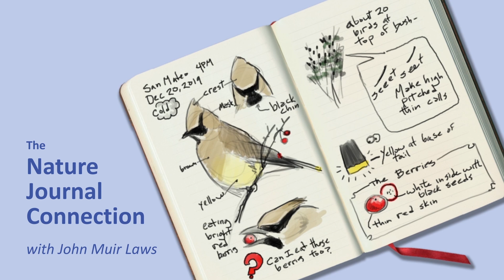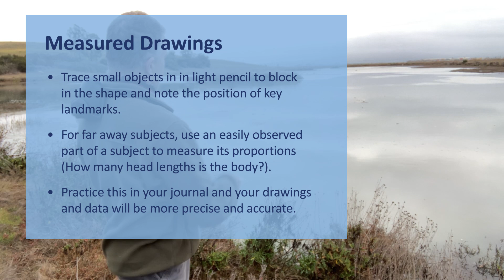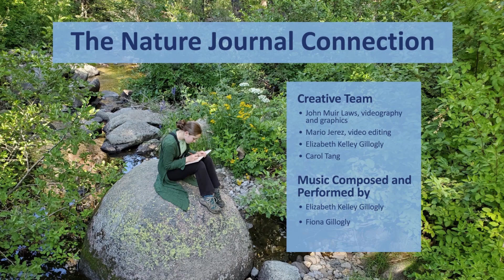The Nature Journal Connection, Episode 20, Measured Drawings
Learn how to use relative measurements such as the actual size of an object or its head length to measure other objects or proportions. These methods help us draw pictures and diagrams that are more accurate.
About The Nature Journal Connection Video Series
In partnership with the Children’s Creativity Museum in San Francisco I worked with a team to produce a series of 40 free,10 to15-minute recorded nature journaling workshops featuring fun and engaging activities that build the skills of a scientist, naturalist, artist, and observer. We released the first episode on October 27, 2020, and we will release one each week through July 2021. Appropriate for children of all ages as well as adults, this program connects science, language arts, math, visual arts, critical thinking, mindfulness, wonder, curiosity, and joy. For more information on this series, to see previous episodes, or to learn more about nature journaling, please